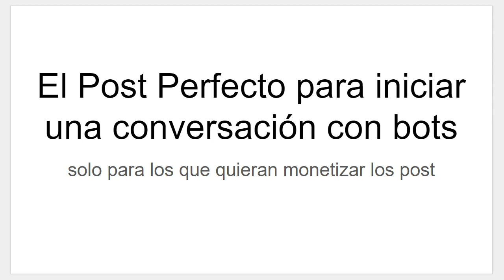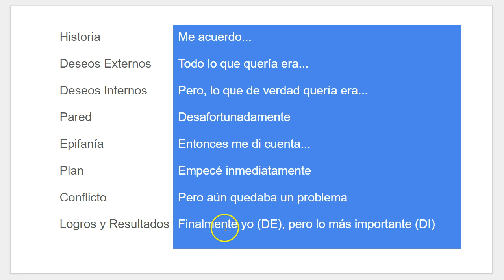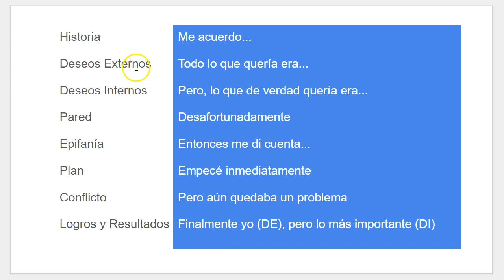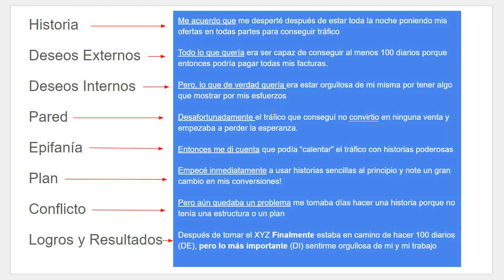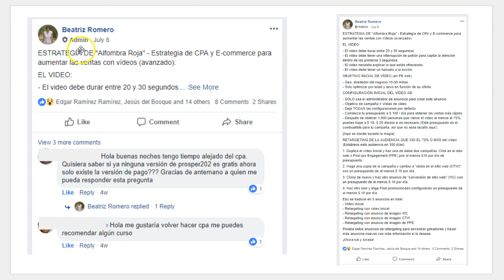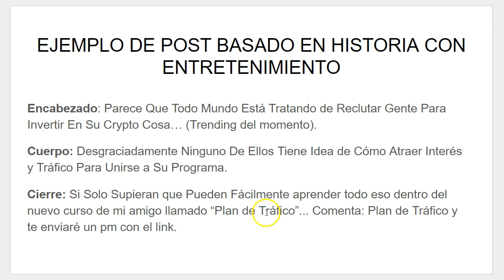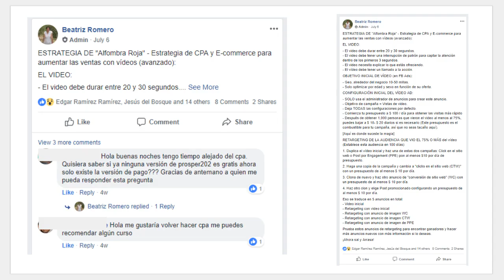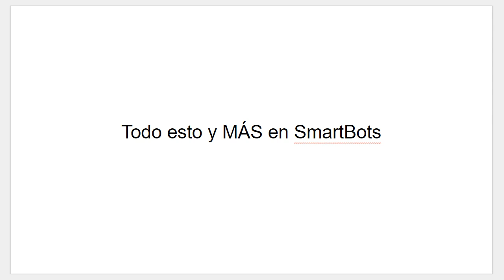El post perfecto para facebook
Como hacer el post perfecto.